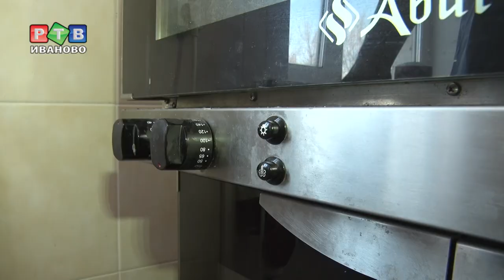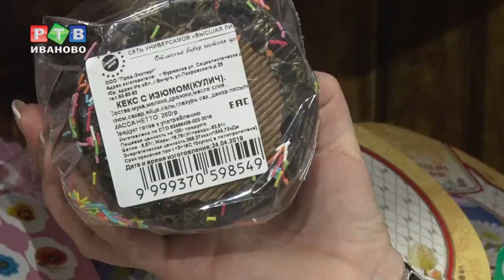Кулич к Пасхе дорог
В грядущее воскресенье все православные верующие отмечают Светлый праздник Пасхи.  Традиционное угощение в этот день - пасхальный кулич. В Ивановском колледже пищевой промышленности нашей съемочной группе подробно рассказали, как приготовить угощение в домашних условиях.